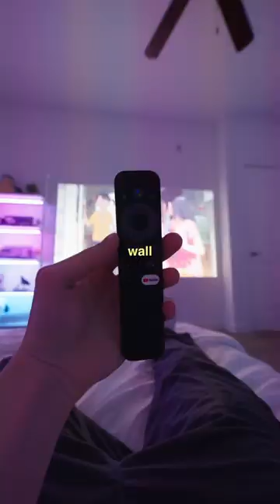$$$ projector just for anime?!